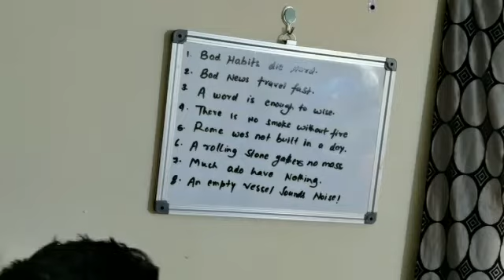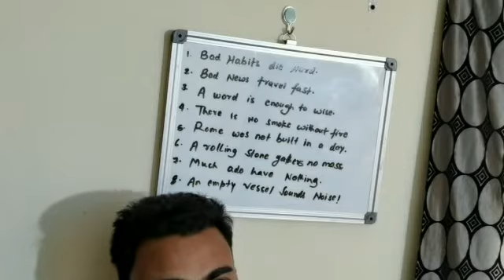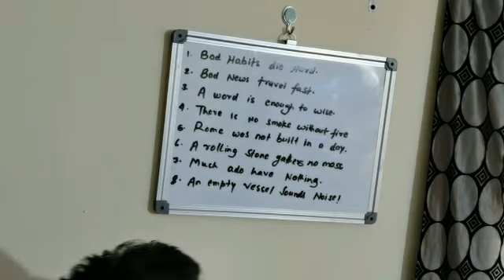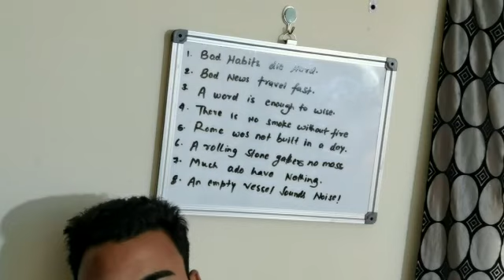learn idioms or phrases, season 02. new video latest upload